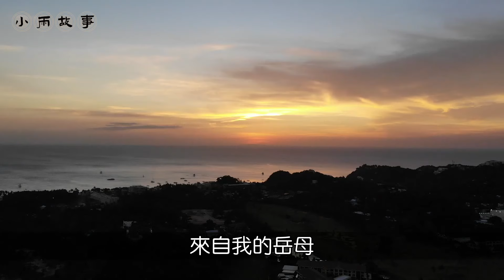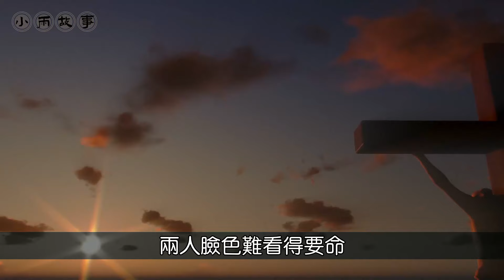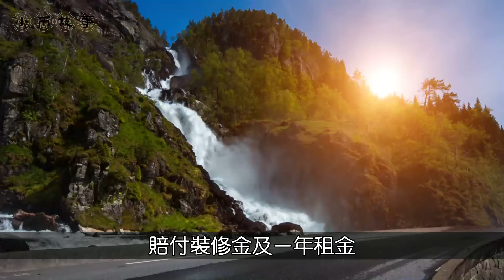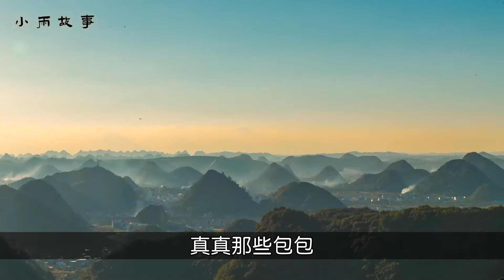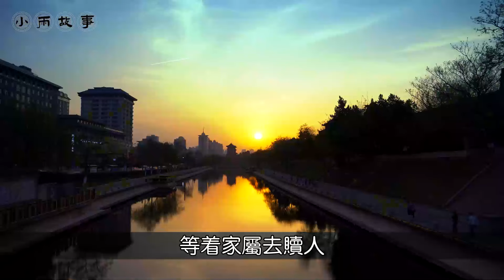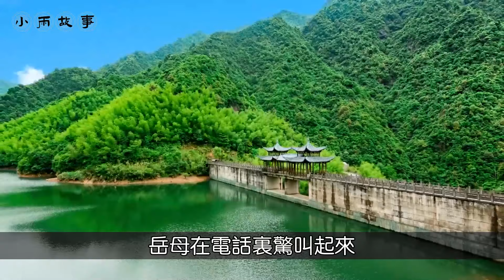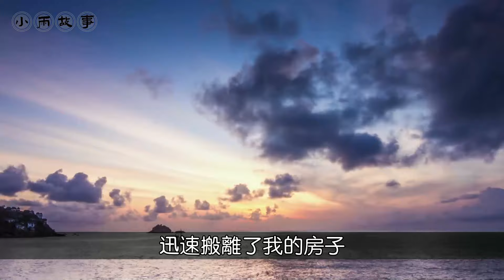剛辦完老婆的喪禮，岳父岳母就帶著小舅子上門，想繼承老婆的遺產